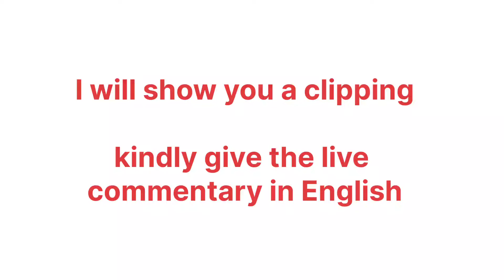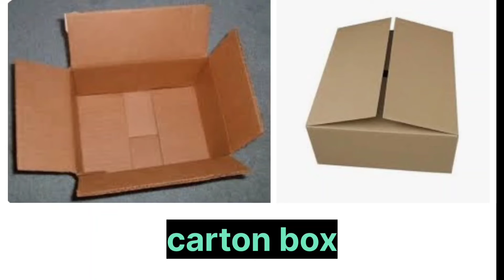How to say cardboard boxes in English | commentary | Spoken English through Tamil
Learn English through activities | commentary | Spoken English through Tamil |

In this video I have informed you how to say boxes made of cardboard